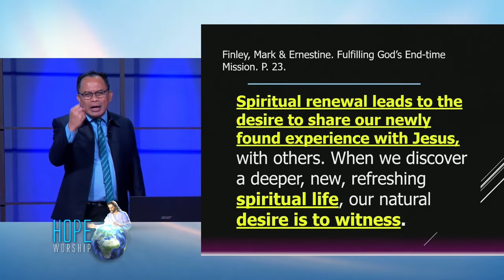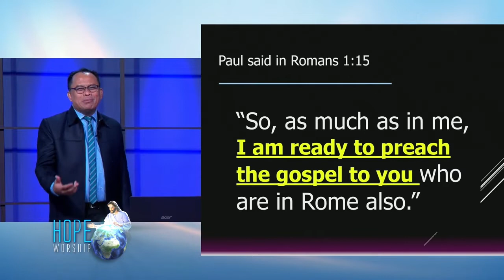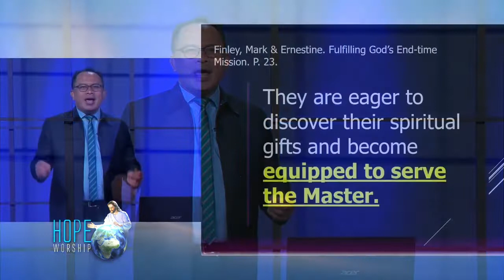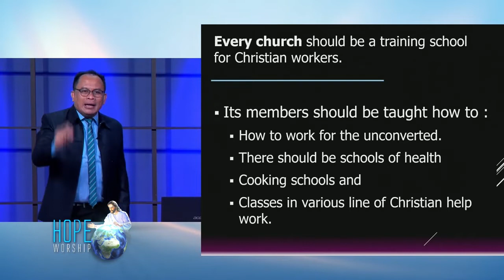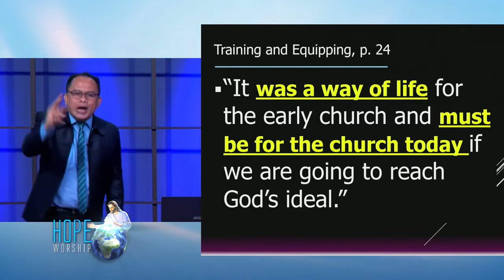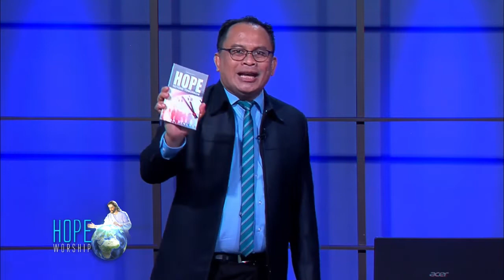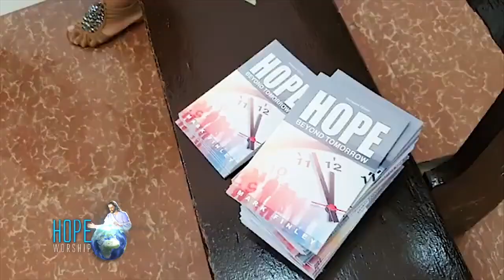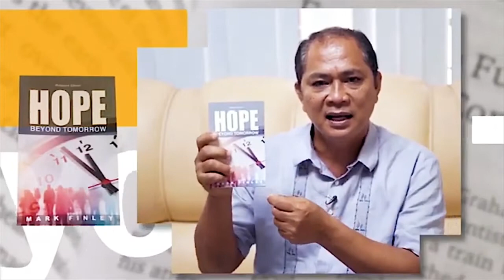Training and Equipping